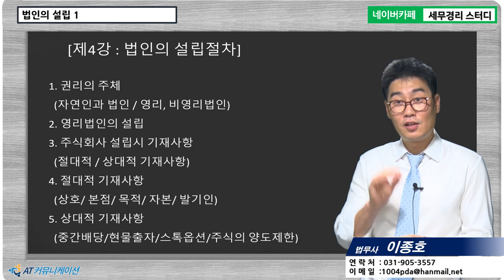[이종호 법무사의 5분특강] 법인등기 - 주식회사 설립시 기재사항